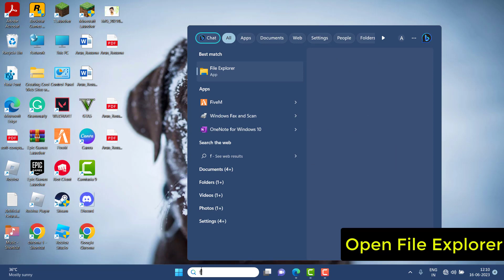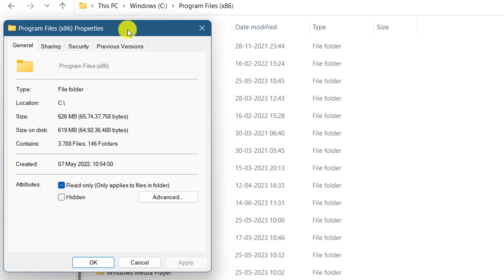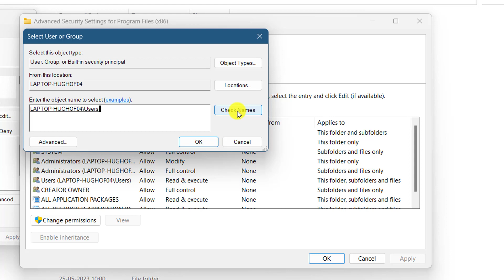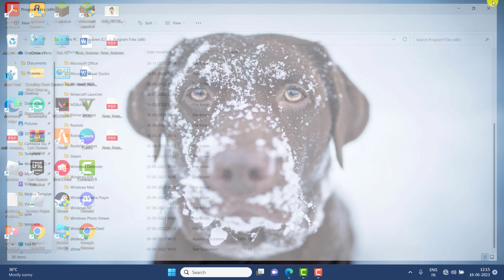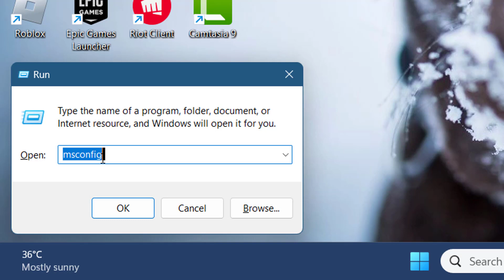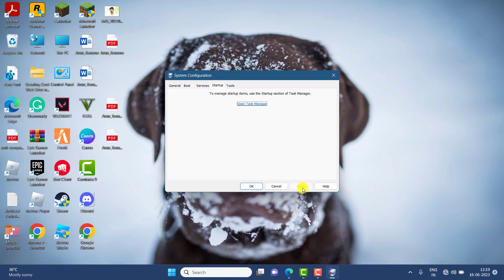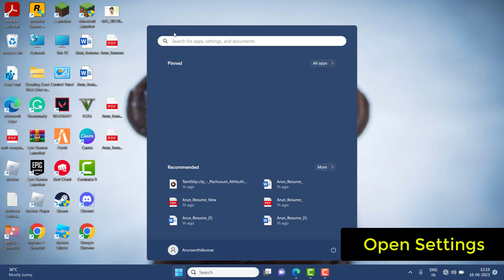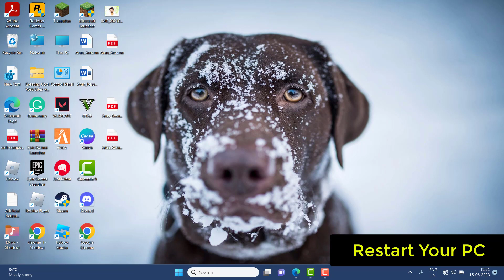Fix For the Specified User Does Not Have a Valid Profile Error on Windows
Thank You Everyone For Watching My Video  "Fix For the Specified User Does Not Have a Valid Profile Error on Windows". This Video is Useful And You Learned Something Interesting.

Hope "Fix For the Specified User Does Not Have a Valid Profile Error on Windows " useful content.

CHANNEL : @systemsolutions9071